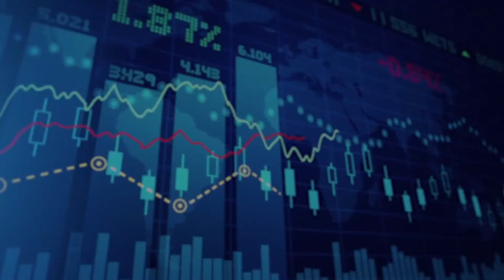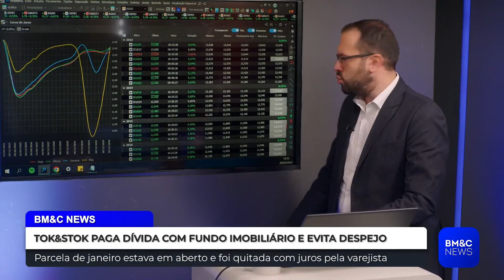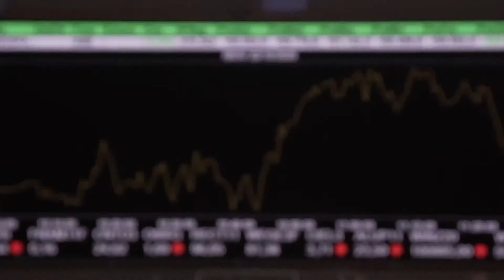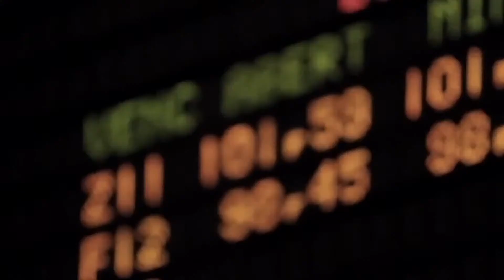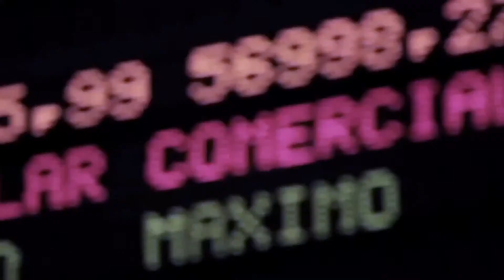MERCADO ESPERA REUNIÃO DO COPOM, JBS E DIVIDENDOS E DESTAQUES DO MERCADO | BM&C MARKET 20/06/23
Acompanhe as notícias e as opiniões dos nossos especialistas é fundamental para você tomar as melhores decisões nos Trades e para investir melhor.